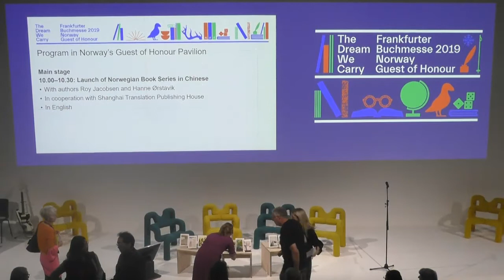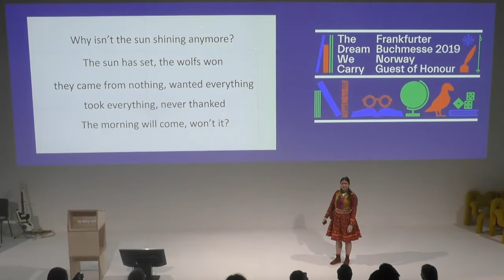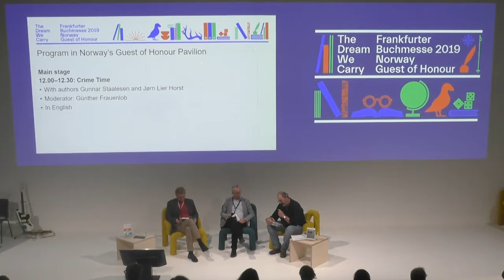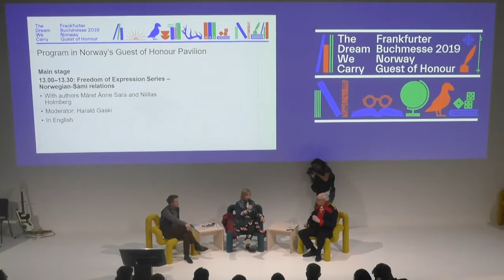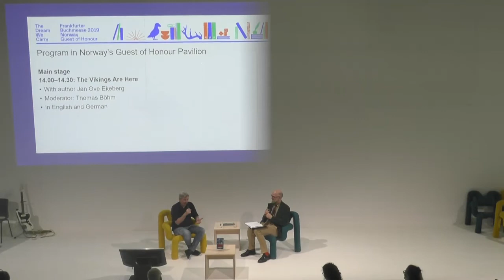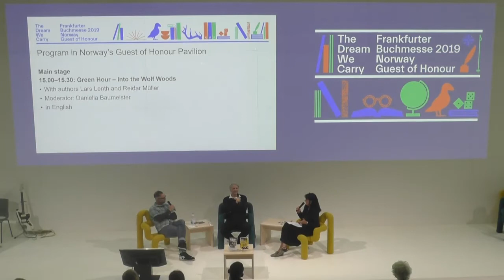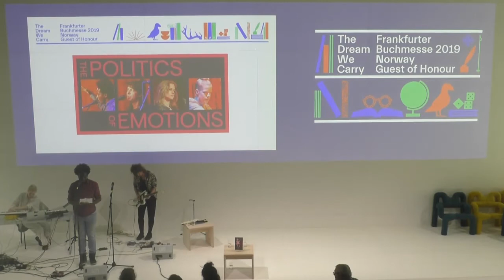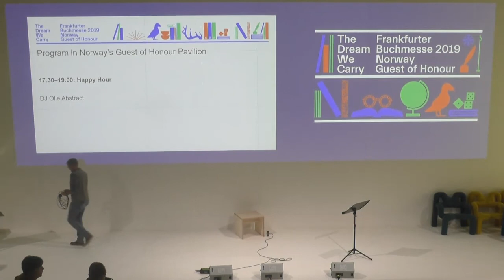Frankfurt Bookfair 2019 Livestream // Friday // 18.10.2019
Program:

10.00–10.30: Launch of Norwegian Book Series in Chinese with authors Roy Jacobsen and Hanne Ørstavik

10.30–11.00: Tales of Trolls and Adventure with author and illustrator Øyvind Torseter

11.00–11.30: Short Stories and Slam Poetry – Presenting Talent Norway’s Programs with author Roskva Koritzinsky and slam poets Anna Kaisa Partapuoli and Jeaninne Masika Lukusa

11.30–12.00: “Happy Families” with authors Vigdis Hjorth and Helga Flatland

12.00–12.30: Crime Time with authors Gunnar Staalesen and Jørn Lier Horst

12.30–13.00: Bergen, City of Literature, with authors Tomas Espedal, Cecilie Løveid and Gunnhild Øyehaug

13.00–13.30: Freedom of Expression Series – Norwegian-Sámi relations with authors Máret Ánne Sara and Niillas Holmberg

13.30–14.00: Mountains, Myths and Authors. Wandering with History in Oppland with actor Trygve Ramnefjell. Hosted by Oppland County Council

14.00–14.30: The Vikings Are Here with author Jan Ove Ekeberg

14.30–15.00: Exotic Norway with authors Agnes Ravatn, Are Kalvø and Lars Mytting

15.00–15.30: Green Hour – Into the Wolf Woods with authors Lars Lenth and Reidar Müller

15.30–16.00: Tales of the City with authors Lars Saabye Christensen and Ketil Bjørnstad. Presented with kind support from Thon Hotels

16.00–17.00: The Politics of Emotion with authors Maria Kjos Fonn, Lone Aburas (DK) and Kayo Chingonyi (UK/ZA). Music by Sandra Kolstad. Hosted by The House of Literature in Oslo

17.00–17.30: Music and Literature with a capella folk group Eplemøya Songlag

17.30–19.00: Happy Hour with DJ Olle Abstract